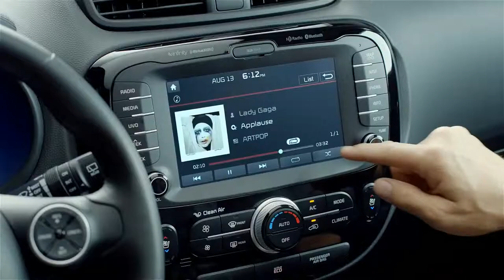TechDiveTV Commercial Commentary Episode 23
This Episode of TechDiveTV Commercial Commentary illustrates the benefit of sticking with a New Year's Resolution.